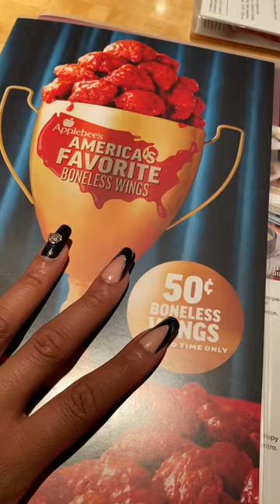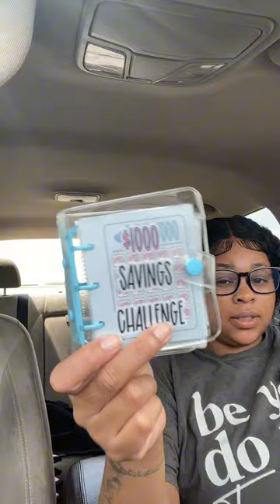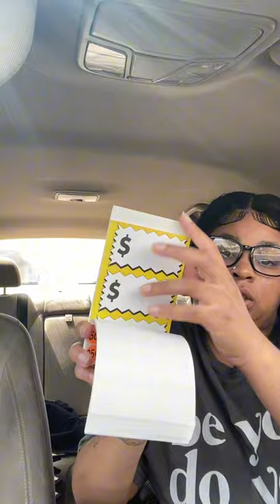Exiting my bum era 💅🏾 GRWN /Food review/ Stripper haul & saving tips $$$